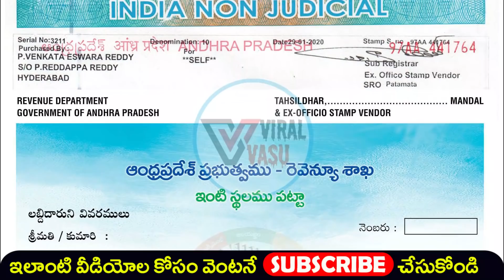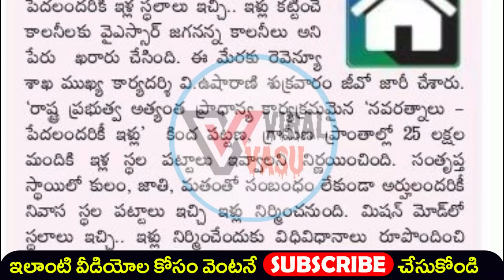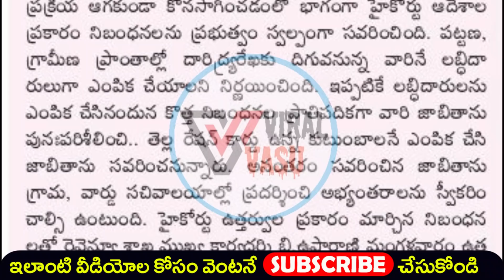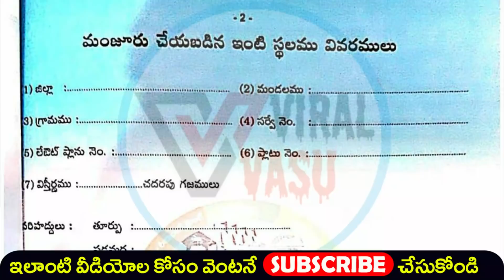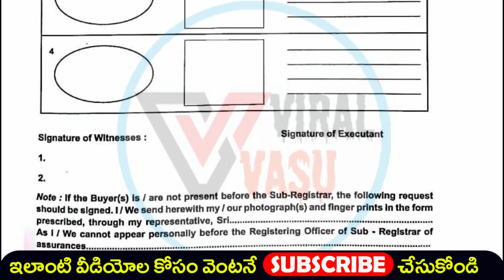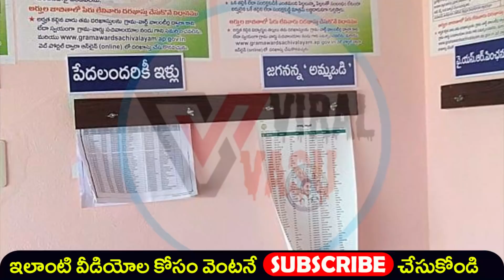ఇళ్లపట్టాలు ప్రింట్ | Illa Pattalu Print | Illa Pattalu List | Illa pattalu Online